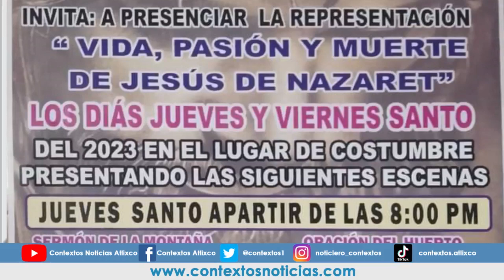Pasión de Cristo, actividad de semana santa en la colonia Altavista 2023